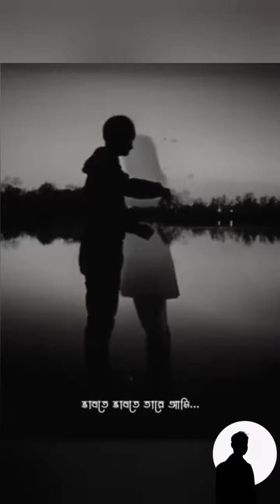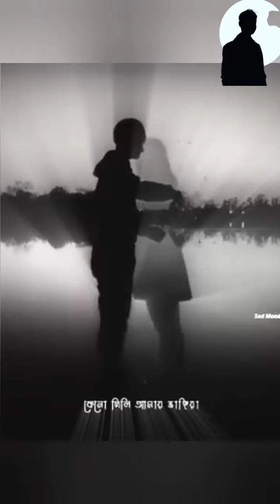কিসের happy new year।youtube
জীবন এ প্রচুর, প্রচুর পরিমাণে ব্যস্ত থাকতে হবে নিজেকে নিয়ে ব্যস্ত থাকতে হবে তাহলে জীবন সুন্দর।